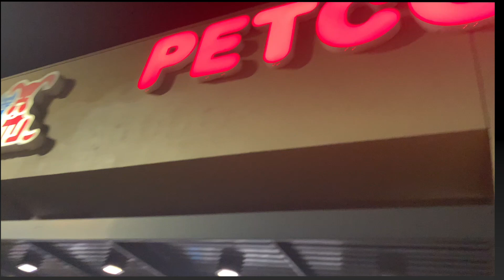Best birthday gift ever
On this video I will be showing you guys how my parents surprised me by taking me to a puppy store. Little did I know, they were going to let me choose a puppy for my birthday. They took me to “The Fancy Puppy” located in corona. I will go ahead and add the link down below if you would like to add a new member to your family. Look at the full video to see my puppy. I will continue to post 2 times a week so be ready for some great video’s.

Follow me, my sister and brother on Instagram
Alyssa Segovia

Shout of the “Ruffin Le Mar” for the music.